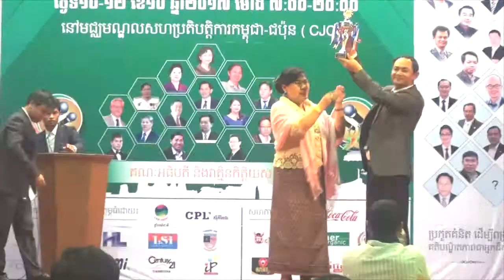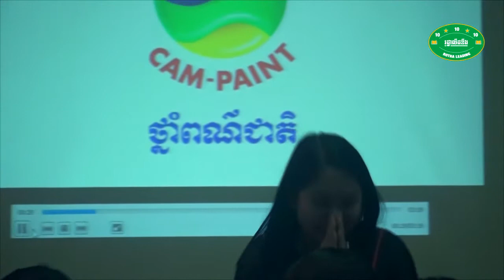2017-06A- វេទិកាស្រ្តី ជជែកដេញដោលពីភាពជាអ្នកដឹកនាំ- The Women Debate on Leadership